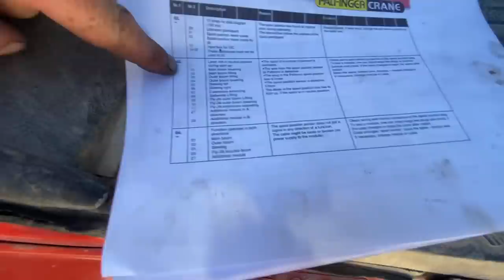Crane game again! Palfinger fault! The Gym experts 💪 reverse camara, dreaded spray job continues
Crane game again! Pelfinger crane fault still! Me and Archie at the Gym 💪reverse camara fitting and the never ending spray job continues

LC Wilderness YouTube channel

Newark
NG249RD